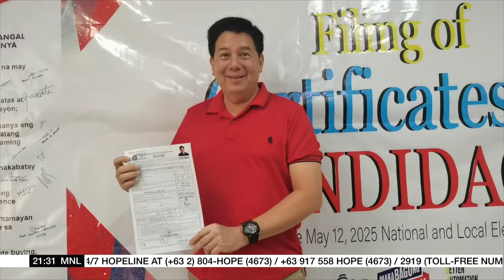Ex-Cabinet Secretary Karlo Nograles to run for Davao City mayor | ANC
The World Tonight: A former Cabinet secretary challenges his ex-boss, former President Rodrigo Duterte, for the mayoral post in Davao City.